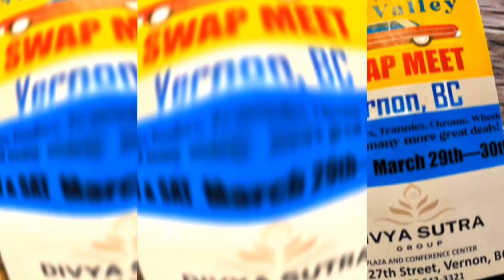CAR SHOW LISTINGS MARCH 2024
A compilation of information about local car shows for the month of March 2024.